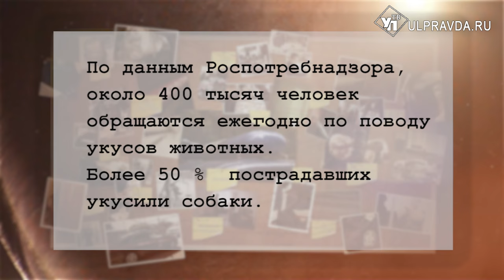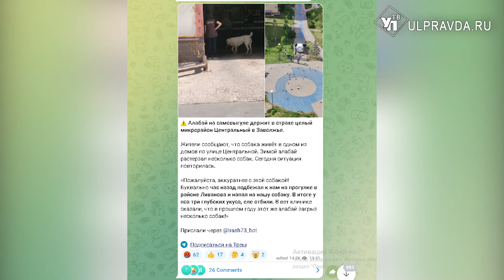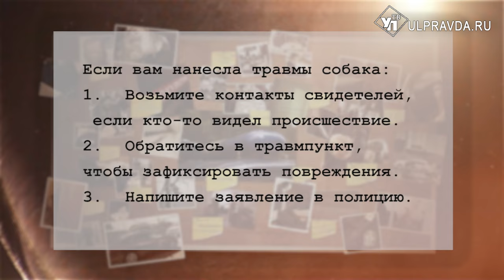Дело раскрыто. Почему собаки кусают ульяновцев и куда обращаться жертвам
О том, к чему приводит безответственность хозяев собак, и как возместить ущерб, если вы стали жертвой нападения, мы расскажем в этом выпуске.